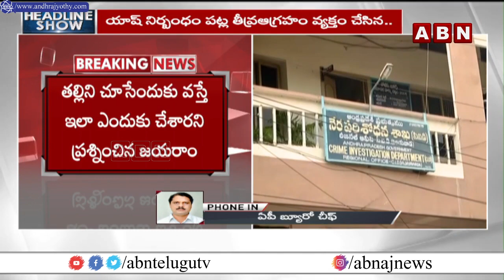టీడీపీ ఎన్నారై నేత యాష్ అరెస్ట్..TDP Leader NRI Yash Bodduluri Arrest | AP CID | ABN Telugu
టీడీపీ ఎన్నారై నేత యాష్ అరెస్ట్..NRI TDP Leader Yash Bodduluri Arrest | AP CID | ABN Telugu